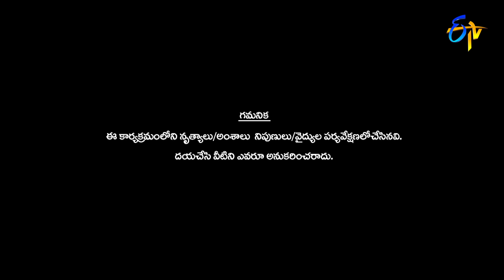Jahangir, Chaitanya Master Performance | Dhee 13 | Kings vs Queens | 4th August 2021 | ETV Telugu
Contestant Jahangir takes the stage with mesmerizing moves and delights the judges with his astonishing performance.

దక్షిణ భారతదేశంలో అతిపెద్ద డాన్స్ రియాలిటీ షో "ఢీ". 12 సీజన్స్ ముగించుకొని ఇప్పుడు ఢీ కింగ్స్ v/s క్వీన్స్ ("ఢీ" 13వ సీజన్) గా మిమ్మల్ని అలరించడానికి వేరే లెవల్ ఎంటర్ టైన్ మెంట్ ని అందించడానికి సిద్దమైంది. కింగ్స్ టీమ్ కి సుడిగాలి సుధీర్ & హైపర్ ఆది, క్వీన్స్ టీమ్ కి రేష్మి & టిక్ టాక్ స్టార్ దీపికా పిల్లి... జడ్జెస్ గా గణేష్ మాస్టర్ గారు హీరోయిన్స్ ప్రియమణి, పూర్ణ వ్యవహరిస్తారు.